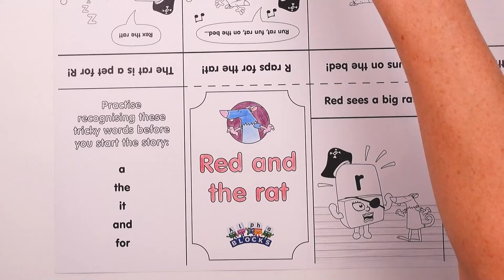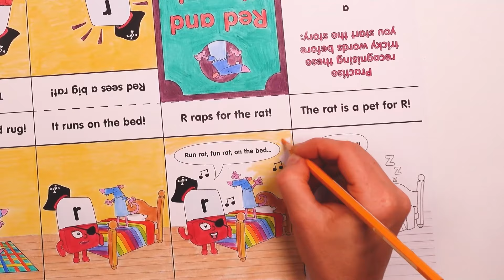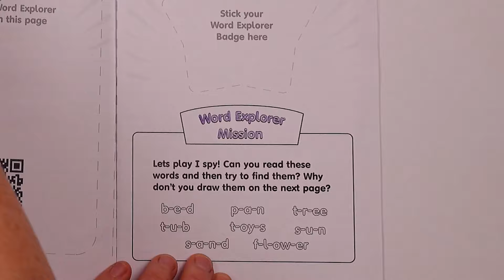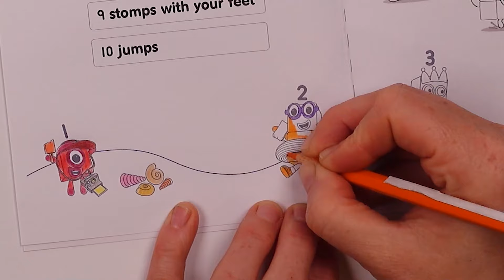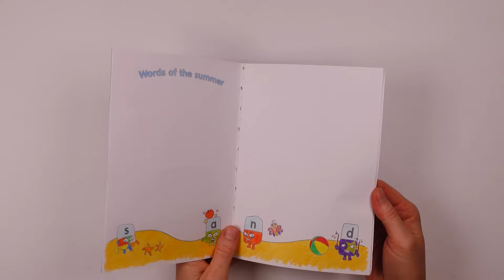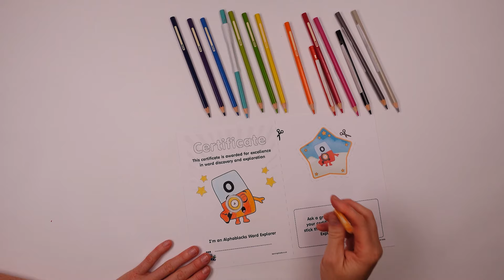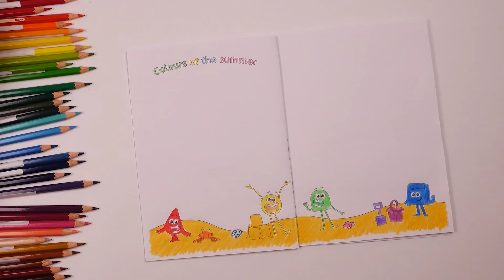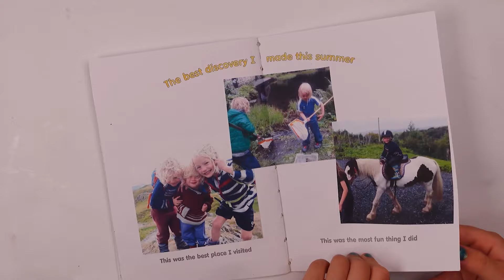Creative Summer Makes | Learn to read and count with fun projects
Join the Alphablocks and Numberblocks as they put their painting aprons in in this fun, creative video that combines both learning with art. Kids will learn how to create two fabulous books themselves for some summer fun!